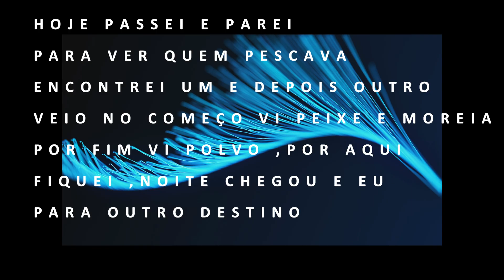TUDO QUE VEM Á REDE É PEIXE